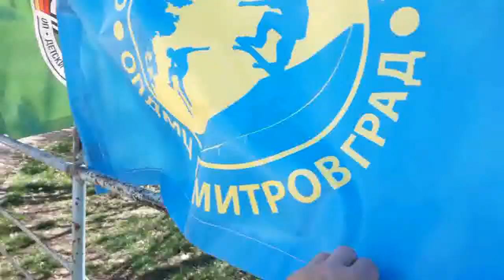SKATEBOARD TRENING OPDMC D-grad - 2022 - Part #1.СКЕЙТБОРД ТРЕНИРОВКИ ОПДМЦ Д-град - 2022 - Част #1.